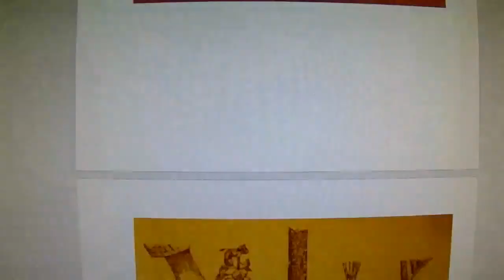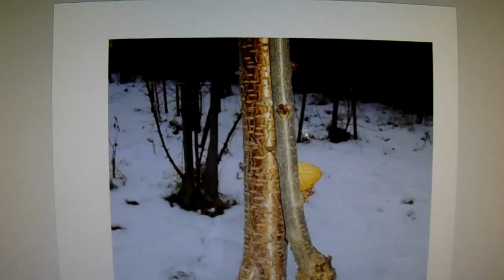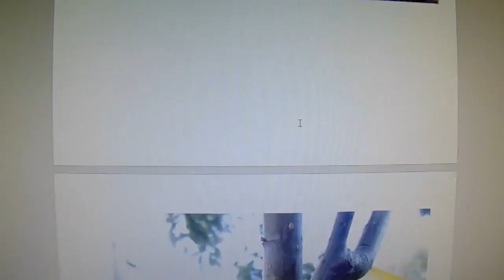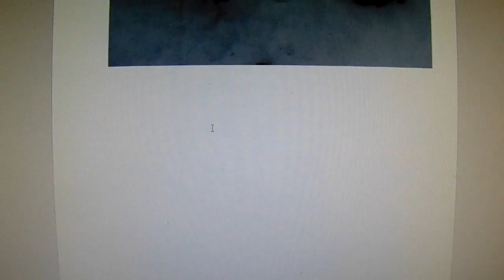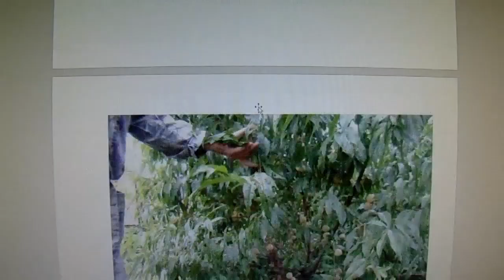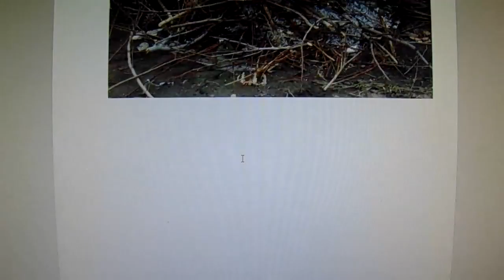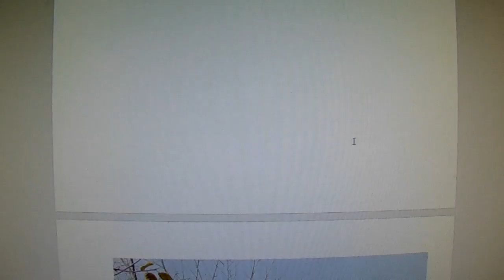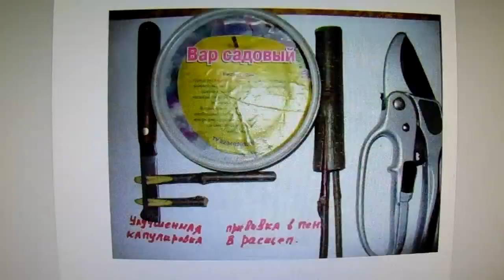Черенки животворящие от Железова Серия 3